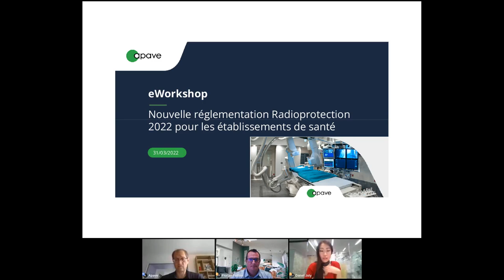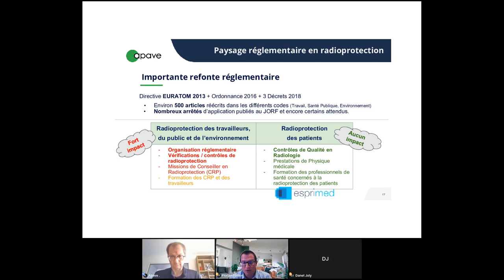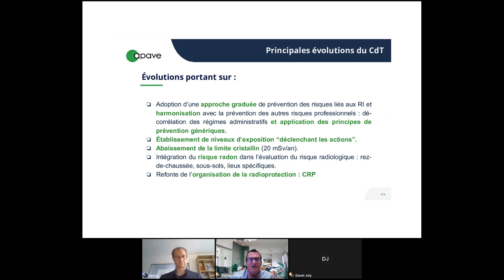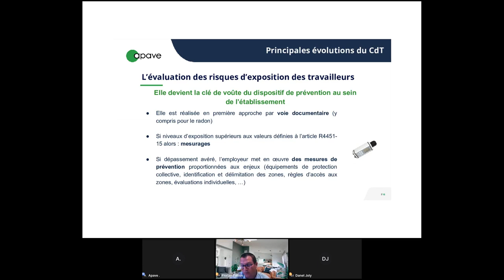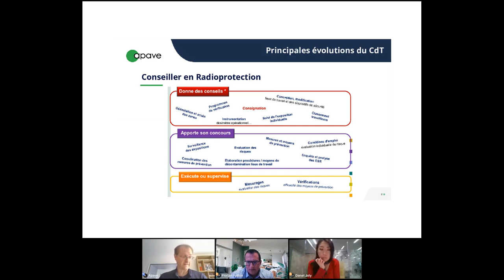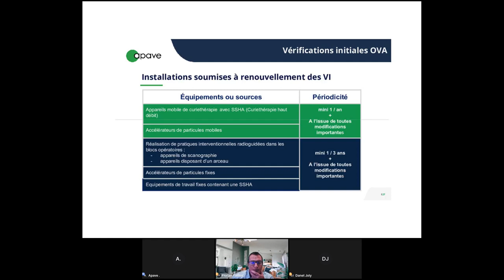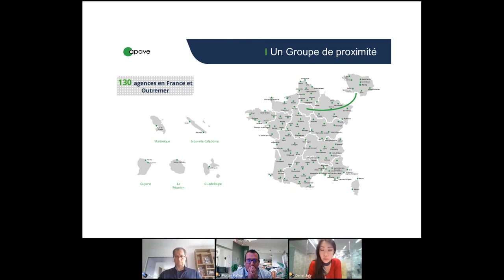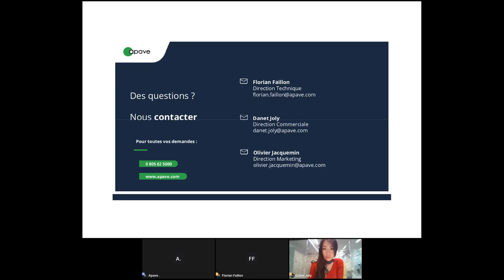Nouvelle réglementation Radioprotection 2022 pour les établissements de santé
L'année 2022 est décisive pour les établissements soumis au dispositif renforcé en matière de radioprotection, qui doivent adapter leur organisation suite à l'entrée en vigueur de la nouvelle réglementation en la matière.

Cet eWorkshop vous permettra de :
- Vous apporter un éclairage complet sur les opportunités apportées par cette nouvelle réglementation.
- Appréhender les différentes organisations possibles au sein de votre/vos établissement(s).
- Vous informer sur les vérifications internes et externes des installations de radiologie médicale.

La présentation, d'une durée de 45 minutes sera suivie d'un temps d'échange de 30 minutes environ.